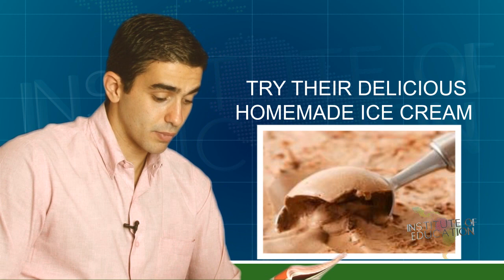AULA DE INGLÊS 336 Restaurants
Aula do curso de ingles voce aprende agora restaurants (restaurantes). What makes a good restaurant? (o que faz um bom restaurante?). Good service (bom atendimento). Nice atmosphere (otimo ambiente). Low prices (precos baixos). Good music (boa musica). El Patio - Enjoy a Latin America night out (curta uma noite latino-americana fora). A fiesta of fun, music and authentic Mexican food (uma festa de diversao, musica e comida e autentica comida mexicana). We recommend the great seafood and chicken dishes (nos recomendamos a otima comida de mar e os pratos de frango). Seafood (comida de mar). Chicken dishes (pratos de frango). Mamma Miia - If you would like a cheap night out (se voce gostaria uma noite fora barata). A great Italian place for pasta, pizza and salad (um otimo lugar italiano para massa, pizza e salada). Pasta (massa). Pizza. Salad (salada). Try their delicious homemade ice cream (experimente o seu delicioso sorvete feito em casa). Don't come here looking for a quiet place to talk (nao venha aqui buscando um lugar quieto para conversar). It's a very popular place for students to hang out on the weekends (e um lugar muito famoso para alunos para sair nos fins de semana). Paris: If you're planning a quiet dinner for two in a romantic atmosphere, try Paris. (se voce esta planejando um jantar quieto para dois em uma atmosfera romantica, experimente Paris). This restaurant has fantastic French cuisine (esse restaurante tem uma fantastica cozinha francesa). Expensive, but great for special occasions (caro, mas otimo para ocasioes especiais). Answer the questions (responda as perguntas). Questions: What's the best place to go with friends? (qual o melhor lugar para ir com amigos?). Is Paris a nice restaurant for a romantic dinner? (Paris e um restaurante legal para um jantar romantico?). What's the best option to have fun? (qual a melhor opcao para se divertir?). What's the best restaurant in your city? (qual o melhor restaurante na sua cidade?). Answer the questions and comment the video (responda as perguntas e comente o video). See you next class!

✅ Seja VIP e fale direto com o Dib